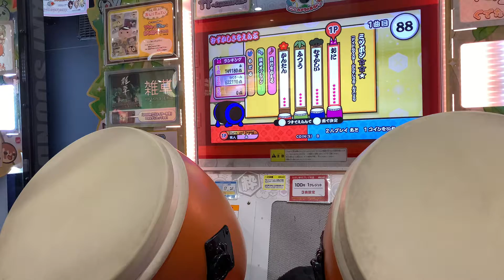太鼓の達人 グリーンver ミツボシ★★☆ 表 全良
Player:ふれ芋

AG団入りました、よろしくお願いします